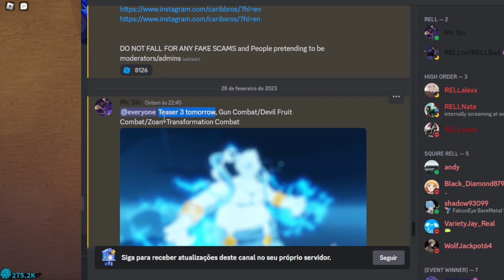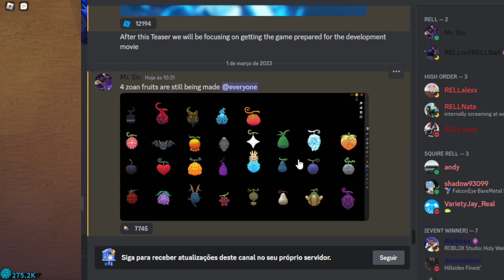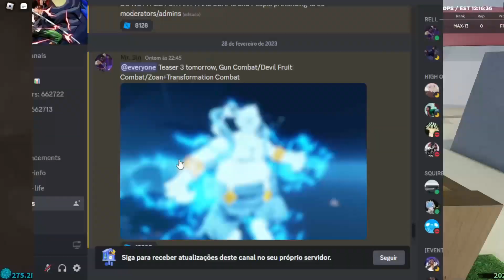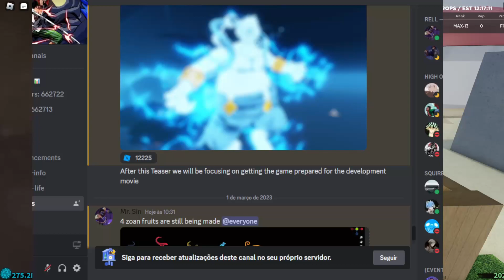ESSAS SÃO AS 30 NOVAS FRUTAS DO RELL SEAS DE ONE PIECE DA RELL GAMES (SHINDO LIFE)